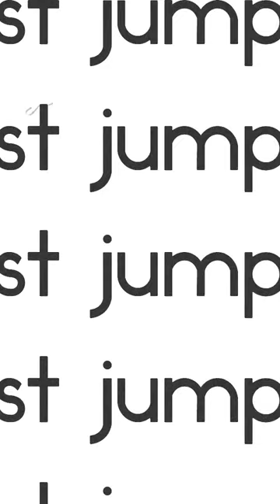Highest Jumping living thing